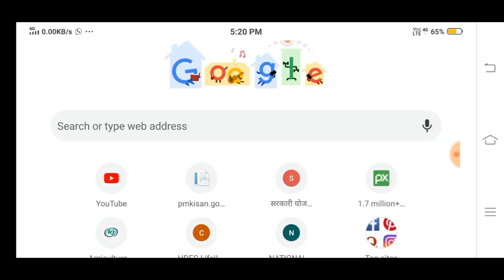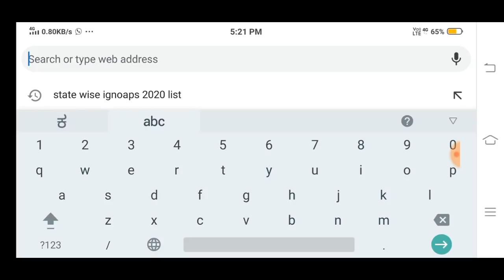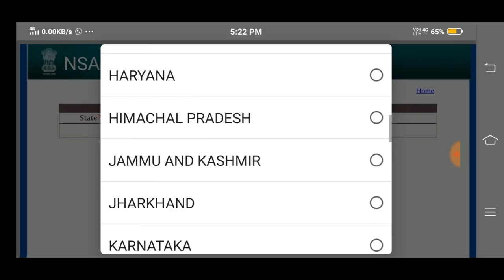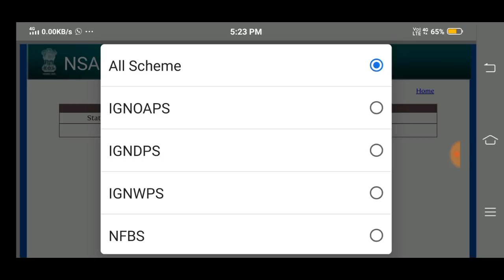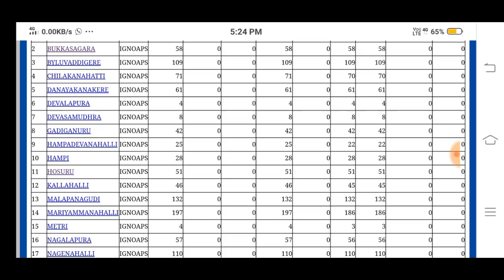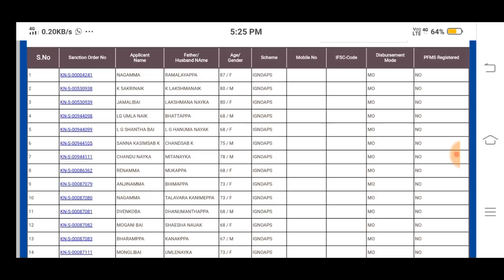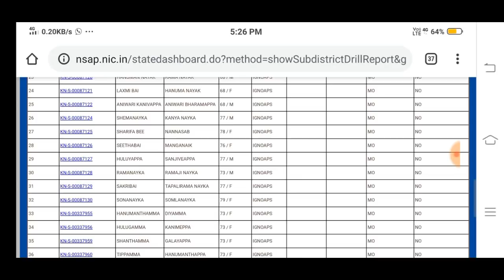Old age pension, Widows pension, Vikalang pension || 2020 Sanctioned Pensioners List || ಕನ್ನಡದಲ್ಲಿ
ಈ ವಿಡಿಯೋದಲ್ಲಿ ವೃದ್ದಾಪ್ಯ ವೇತನ , ವಿದುವೆಯರ ವೇತನ , ಅಂಗವಿಕಲರ ವೇತನ ಈ ಎಲ್ಲಾ ವೇತನಗಳ sanctioned pensioners ಲಿಸ್ಟ್ ಚೆಕ್ ಮಾಡುವುದು ಹೇಗೆ ಎಂದು ತಿಳಿಸಲಾಗಿದೆ

LINK:-

More:-

                                 ವಂದೇ ಮಾತರಂ ".

More :-